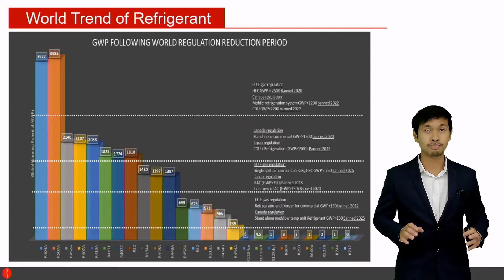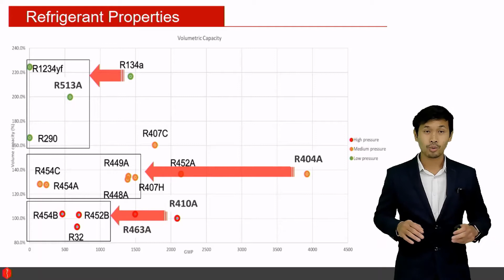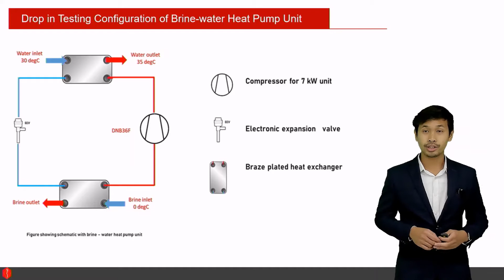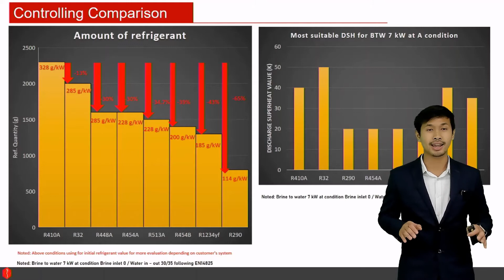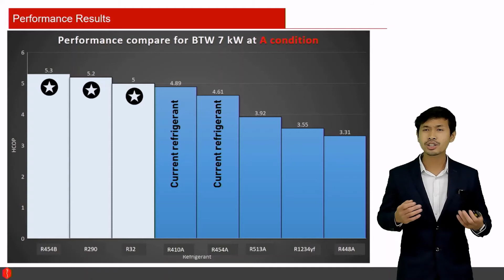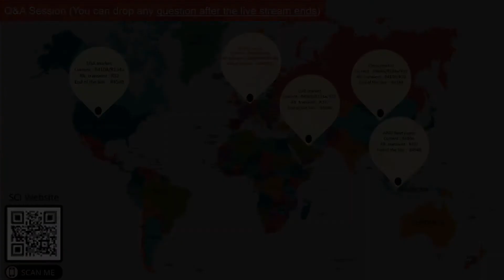SCI Webinar #1: Future refrigerant for Heat pump application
Future refrigerant for Heat pump application